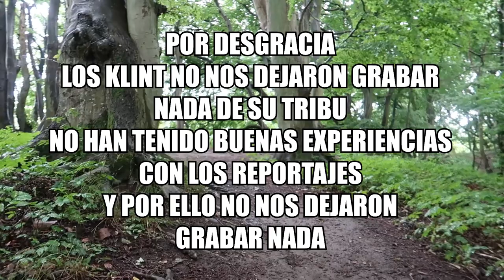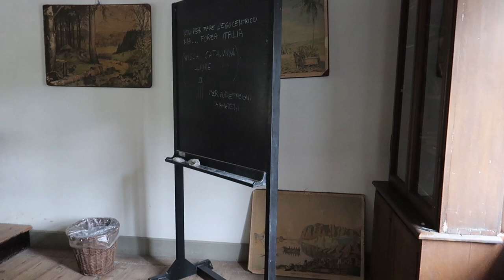TE EXPLICO DINAMARCA PERO MAL / PARTE 1